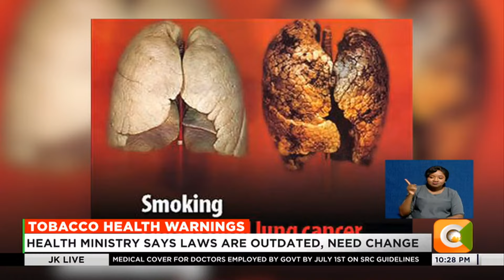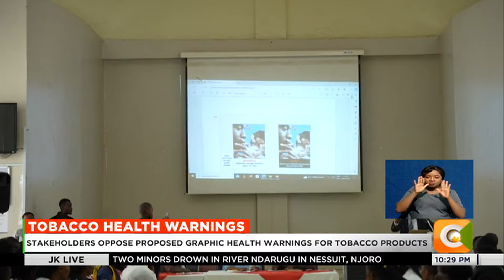Tobacco industry locks horns with ministry of health over graphic health warnings